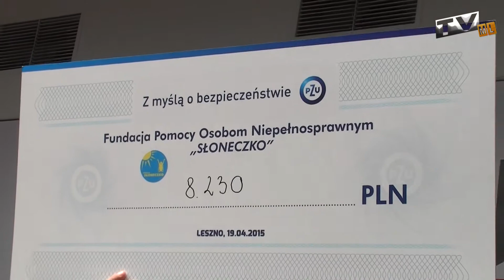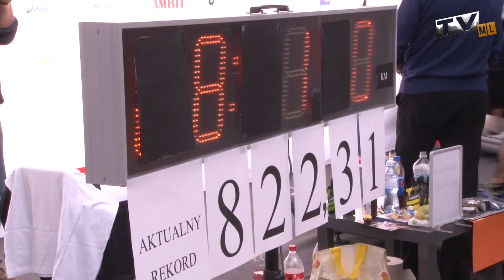Tumko zakończył bieg z rekordem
Przez 7 dni Krzysztof Tumko zmagał się z czasem, bólem i samym sobą, a wszystko po to, aby pobić rekord Guinnessa. Ostatecznie się udało! Sportowiec zszedł z bieżni po 824,69 km. Tłumy ludzi gratulowały triumfu w Galerii Leszno. Nie obyło się też bez łez i kwiatów.